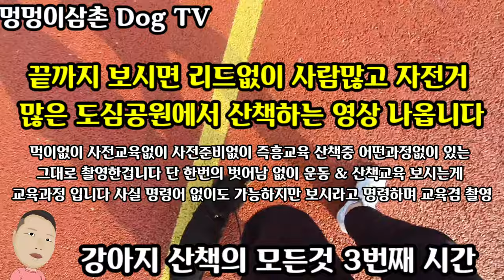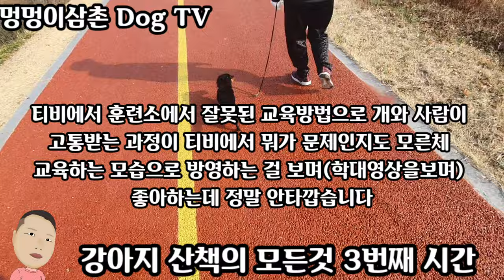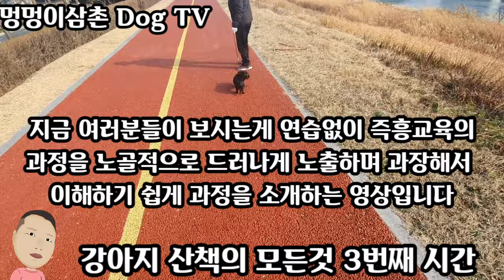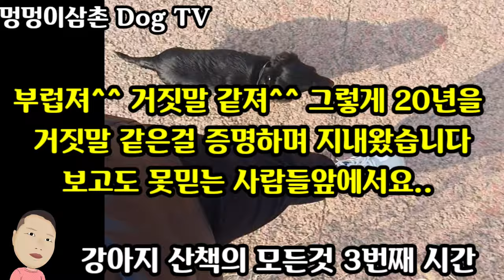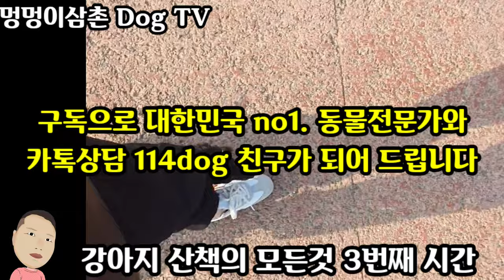#3 강아지 산책의 모든 것, 즉흥교육 어디까지 할까? / 반려견산책 멍멍이삼촌 애견교육 반려견행동교정